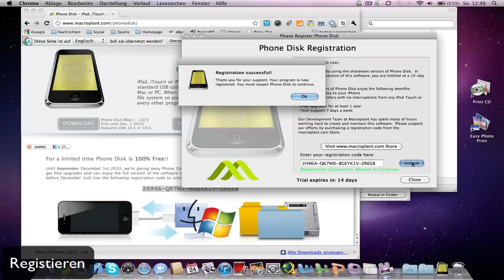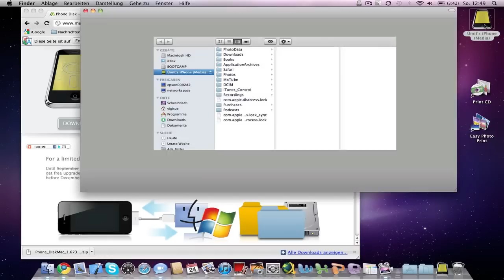Phone Disk Preview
Phone Disk registieren und anwenden.